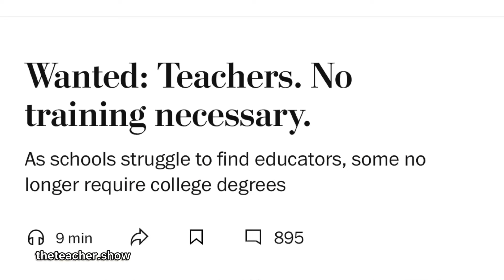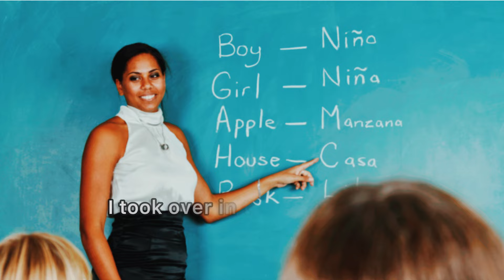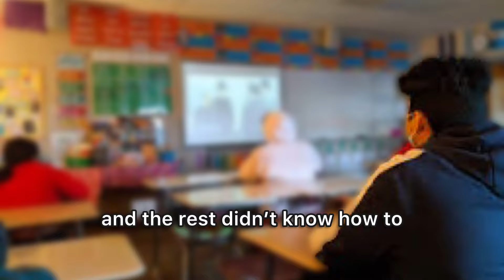The Stupidity of “Anyone Can be a Teacher.”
“Anyone can be a teacher.” How many times have you heard America scream that in your ear? While it may seem obvious, the sentiment is more absentminded than you think. Watch the entire video to hear a solid argument against this philosophy.

-- My book “Trouble in Paradise” is out now! Learn why teaching is a paradise lost filled with gang violence, whipping boys, misguided teacher accountability, and more. Join The Teacher Show mailing newsletter to navigate or escape education.